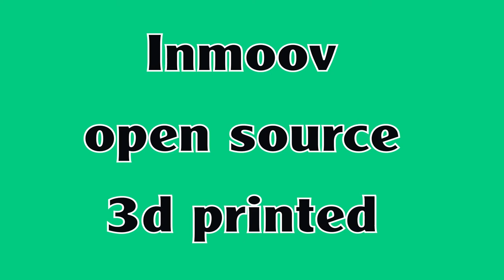Inmoov left side test.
Inmoov is an Open Source 3d printed robot designed Gaël Langevin.

This is the current state of my build after 3 months.
Printed in PETG and ABS on CR-10s and Sovol SV01 3d printers.

Controlled by MyRobotLab software.

Hand servo system is a modified version of Gaël by MdG NL.